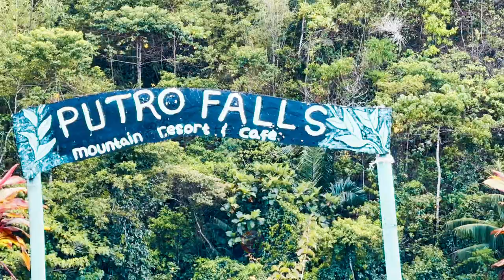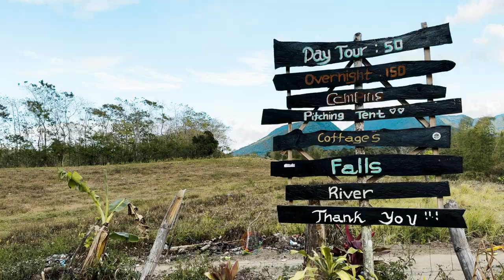Putro Falls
Oh Naka bisita na ba dri ang tanan?

At PUTRO FALLS Mt.RESORT & Cafe  Ali na

Address: Tamsan,  Brgy. San Fernando, Talisay City
-feel the fantastic water falls

-overlooking mountains
-Sweet talks with your friends while camping (Overnight)
-have a burn fire with your love ones

Para maka sali po kayu sa mga pakulo!!!